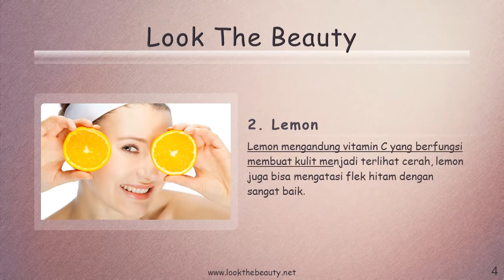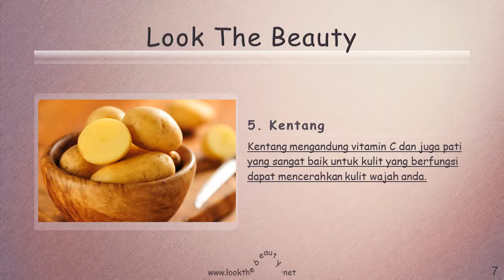Tips Menghilangkan Flek Hitam Pada Wajah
Flek hitam atau disebut juga hiperpigmentasi merupakan masalah kulit umum yang muncul di bagian tubuh yang terkena sinar matahari, terutama wajah. Selain itu, flek hitam juga bisa disebabkan karena bekas luka maupun bekas jerawat.
Tentu saja anda bisa menggunakan makeup untuk menutupinya, tapi cara itu tidak akan menyelesaikan akar masalah. Anda bisa menghilangkan noda hitam di wajah yang permanen dengan cara alami.

Berikut Tips Menghilangkan Flek Hitam Pada Wajah
1. Vitamin E Oil
2. Lemon
3. Buttermilk
4. Kunyit
5. Kentang